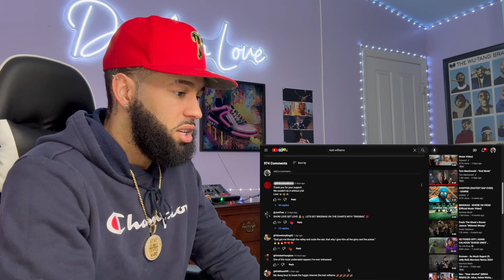First Time Reacting To Brodnax! | Brodnax - Kat Williams (official video) [VibeWitTyREACTION!!!]